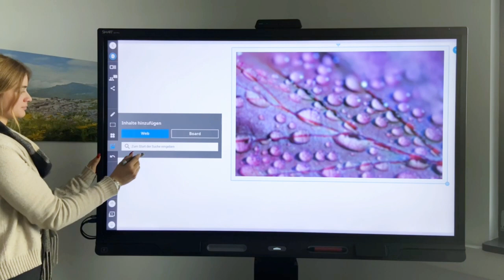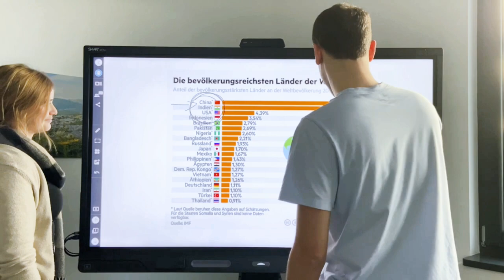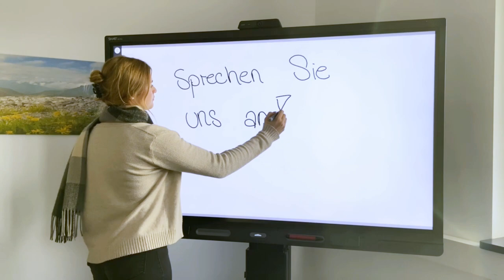Meetings auf einem neuen Level: Einführung in die 3 wichtigsten Funktionen Ihres SMART Board QX Pro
Videokonferenzen auf einem neuen Level: Einführung in die 3 wichtigsten Funktionen Ihres neuen SMART Board QX Pro

Sie wollen Ihre Videokonferenzen optimieren? In diesem Video erfahren Sie, wie Sie die Effizienz, Interaktivität und Kreativität Ihrer Meetings steigern können. Entdecken Sie die Funktionen des Whiteboards, das Screensharing und die integrierte 4K/UHD Kamera mit Geräuscherkennung. So gelingt der Einstieg in die Arbeit mit Ihrem neuen SMART Board.

Back-to-School-Aktion bis 31.12.23: Smart Board Komplettpaket inkl. 5 Jahre Garantie
 𝗳𝗶𝗱𝗼 𝗱𝗶𝗴𝗶𝘁𝗮𝗹 𝘀𝗼𝗹𝘂𝘁𝗶𝗼𝗻𝘀 Ihr Partner für Business Software, Meetinglösungen, Digitalisierung & Hardware im Office-Bereich.